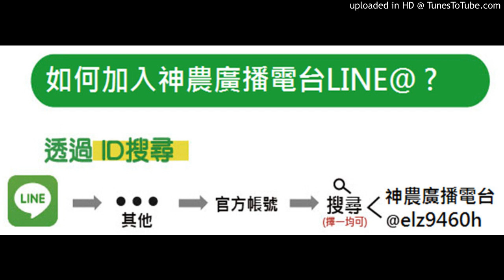【其他葉菜】2020.04.16-包心白菜從初期到包心期肥料的氮磷鉀鎂鈣怎分配，18天以內施肥嗎？